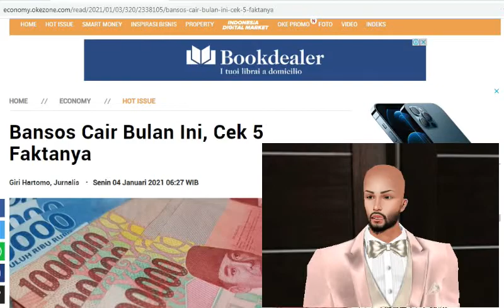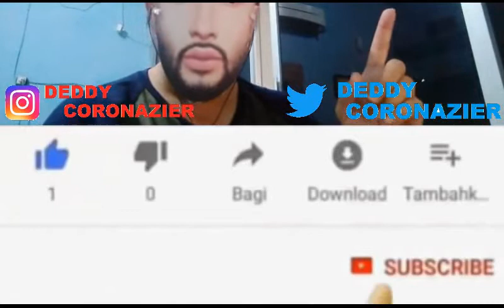Bansos Cair Bulan Ini, Cek 5 Faktanya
Pemerintah memastikan akan kembali menyalurkan bantuan sosial pada tahun ini. Penyaluran bansos ini dilakukan untuk meringankan beban masyarakat yang terkena dampak dari pandemi covid-19.
Ada beberapa bansos yang akan cair dan langsung diberikan tunai ke penerima. Nantinya, bansos itu akan dicairkan pada awal Januari 2021.
Ada sejumlah fakta menarik dari penyaluran bansos di tahun 2021 ini. Berikut beberapa fakta menarik dari penyaluran bansos di 2021 yang dirangkum Okezone, Senin (4/1/2021).